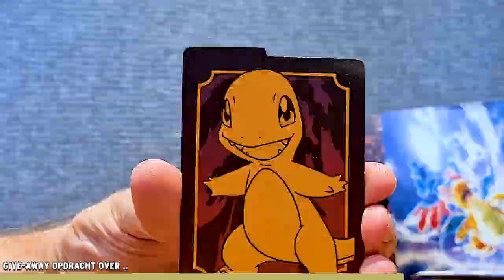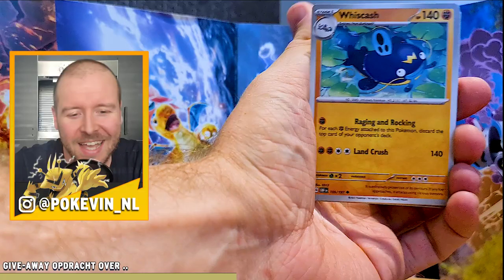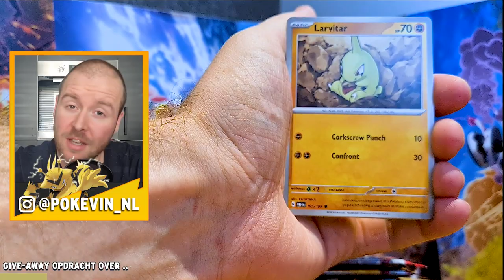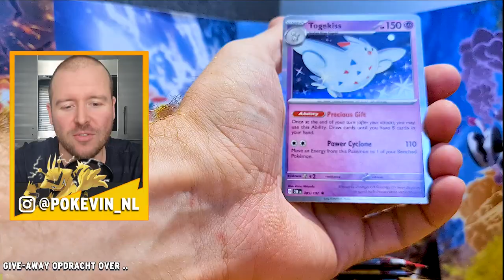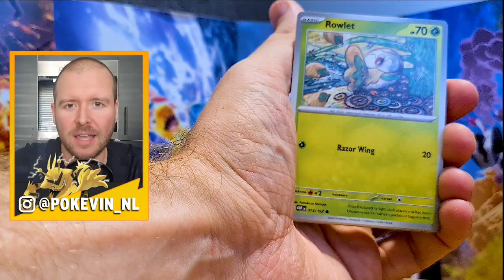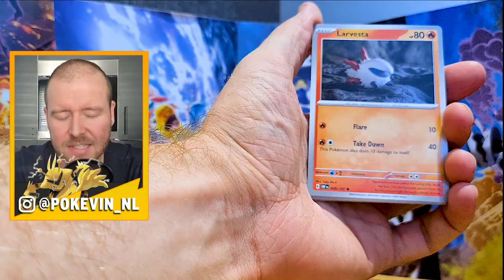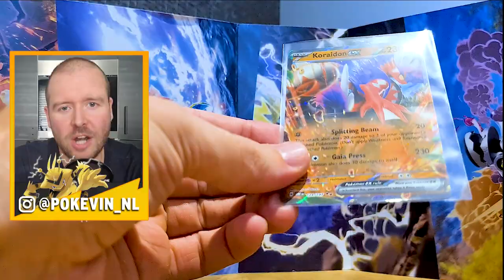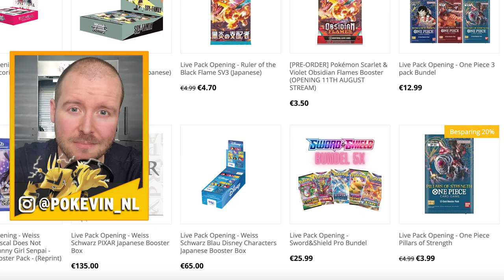De OBSIDIAN FLAMES ETB is BELACHELIJK goed!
- Volg Kevin op Insta: @PoKevin_NL

Hee allemaal ^^

Bedankt voor het kijken naar een nieuwe video op PoKevin!

Groetjes,

Kevin